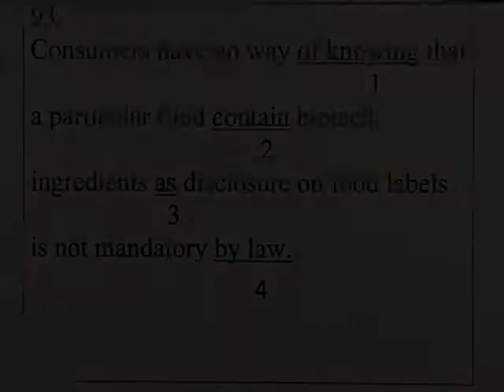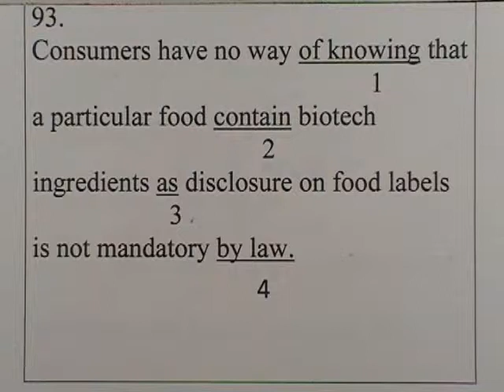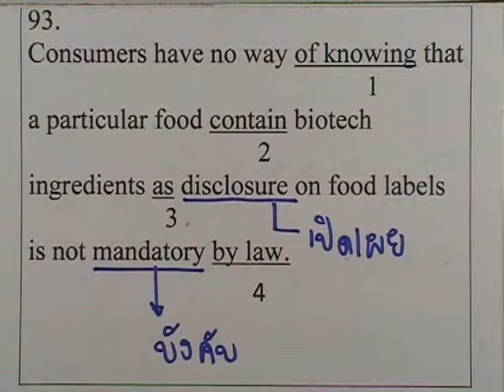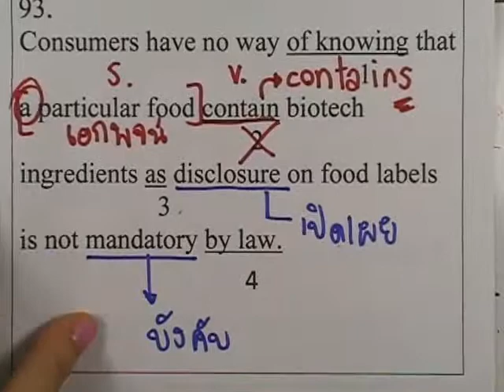ormCU-TEP : cu-tep testC ; Error ข้อ093